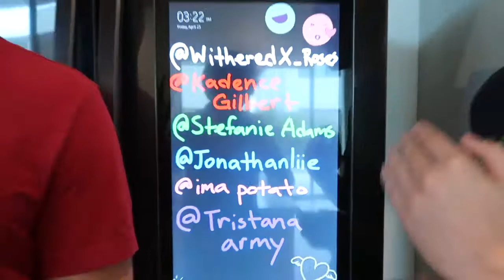having asmr my friend's prank Be mean to my twing Brother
''This is an ASMR eating sound video. Please do not watch this video if you don’t like mukbang..

My Facebook page plz follow